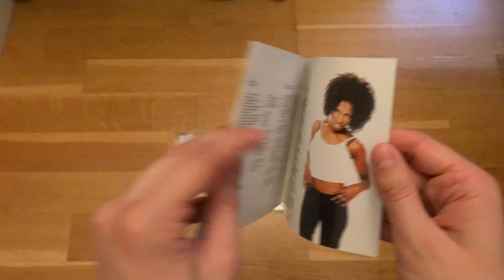M People – The Best Of M People | CD Unboxing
An unboxing of M People – The Best Of M People.ㅤ
ㅤ